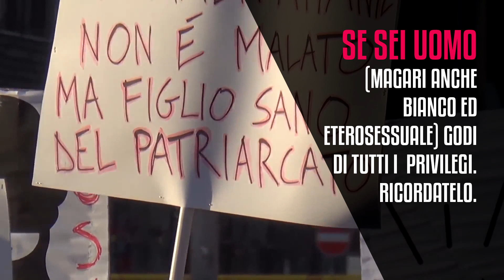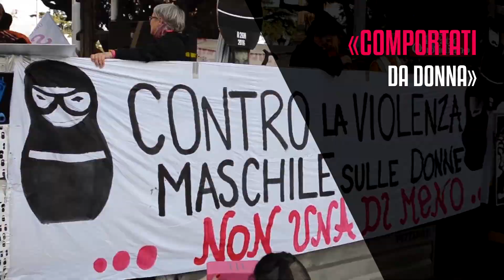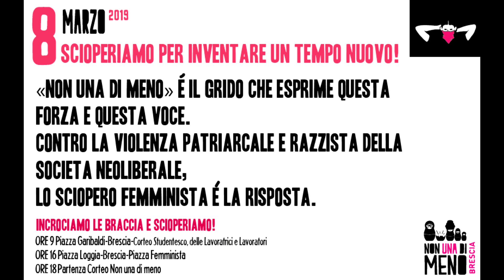Fronte Unico | Non una di meno Brescia | E tornarono le streghe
“E tornarono le streghe” è la fine di un percorso cominciato l’anno scorso con l’adesione da parte di Cockroach Int. Production al Manifesto per l’antisessismo nel rap italiano, in cui l’etichetta bresciana, forte dei principi antisessisti inseriti nello statuto, ha abbracciato appieno il progetto del Coordinamento Nazionale Non una di meno.
Il brano si rivolge ai maschi e parla di quanto è inserita nella vita quotidiana il sessismo patriarcale, affrontando temi come il Body Shaming, il Revenge Porn, il Mansplaining, lo Slut Shaming e la Violenza Maschilista.
Temi molto difficili da trattare, soprattutto per un maschio; da qui la necessità di confrontarsi in assemblea con Non una di meno, per limare il testo fino a renderlo incisivo e corretto.
Il passato utilizzato in “E tornarono le streghe” è del tutto benaugurale: se le streghe tornarono a lottare contro il sessimo, allora vuol dire che il sessimo viene sconfitto.
Un augurio e una speranza che condividono tutti i nodi di Non una di meno che l’8 Marzo sciopereranno in tutto il mondo. Una speranza che Mekis e Zorba, Fronte Unico, condividono appieno.